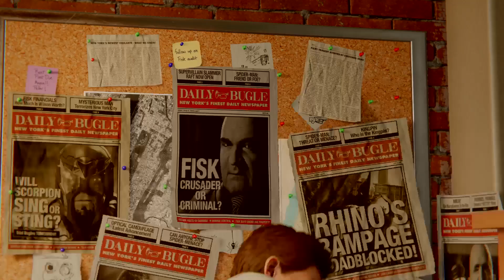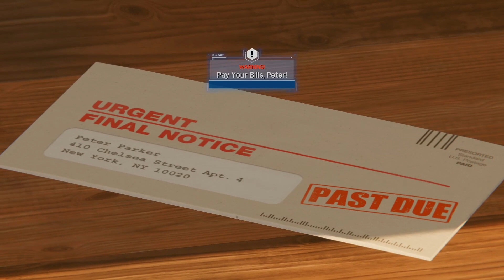MARVEL'S SPIDER-MAN: Khi game hay hơn phim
Đây là video đầu tiên của kênh mới của Phê Phim: Phê Game, 1 channel tập trung hoàn toàn vào game và những thông tin liên quan đến ngành công nghiệp game nói chung.

Một thành phố new York sống động, một hệ thống lối chơi đầy thỏa mãn và một cốt truyện cảm động, tất cả đã làm nên một trải nghiệm về game thật khó quên đối với mình trong năm 2018. Đó là tất cả những gì mình muốn chia sẻ với các bạn về tựa game Marvel's Spider-Man.